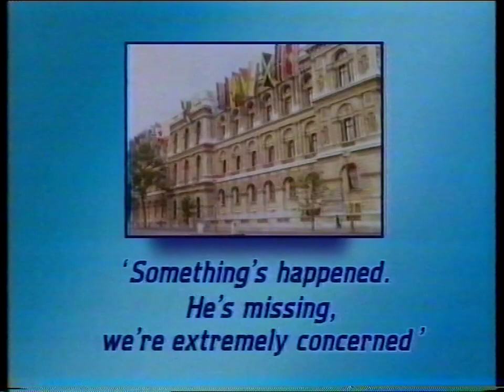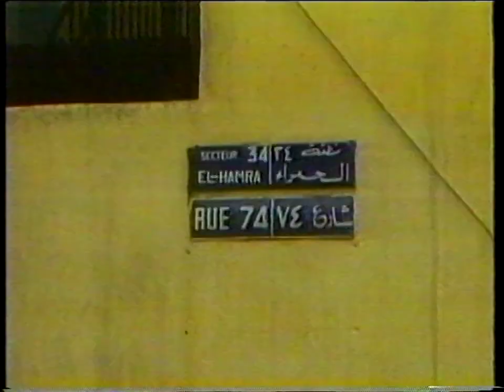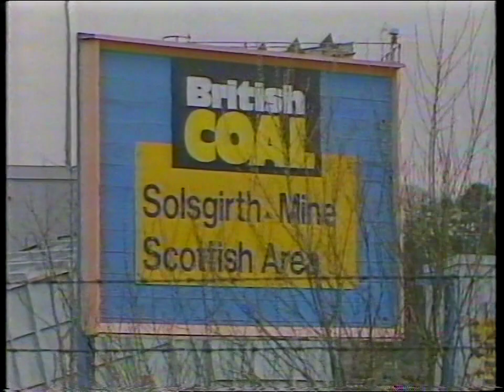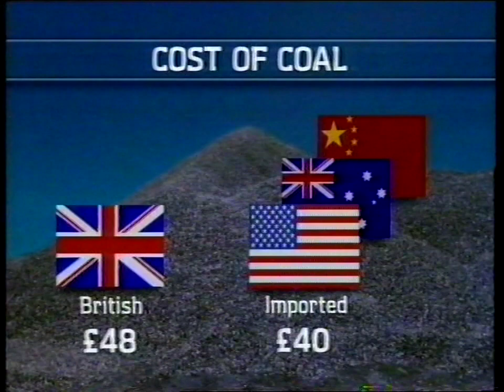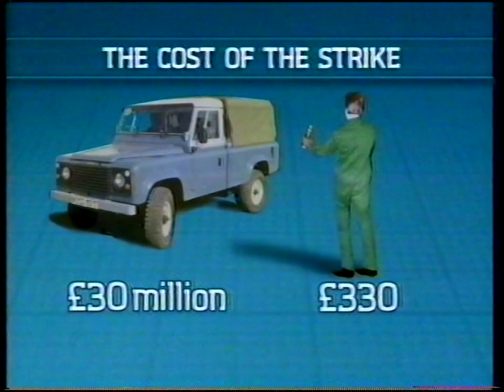BBC Six O'Clock News (4/3/88) - partial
Nicholas Witchell and Andrew Harvey present as trouble in the Middle East makes all the headlines in this clip that I think I've narrowed down to Friday, 4th March, 1988 (or possibly the day before). Also, debates about nuclear weapons, a reduction of policing in Northern Ireland, selling coals to Scotland, strikes at Land Rover's Solihull factory, and then unfortunately the recording cuts out on a French plane crash.

In case you're wondering regarding the top story, Peter Coleridge was freed six days after being kidnapped in Lebanon, so that didn't turn out as badly as it could have. Sadly, though, it seems that Peter passed away earlier this year:

The second report is downright depressing, knowing all these years later just how misplaced the apparent optimism was regarding finding a solution to "the Palestinian problem" (as they put it). Meanwhile, on the domestic side, the Conservative government comparing Labour to the appeasing of 1930s fascists while the opposition leader says such abuse is just a cover for the PM's negotiation failures in Europe... I mean, seriously, plus ça change!